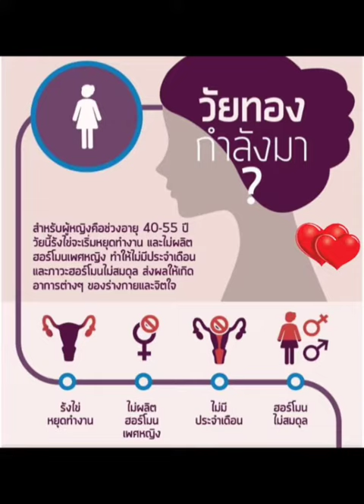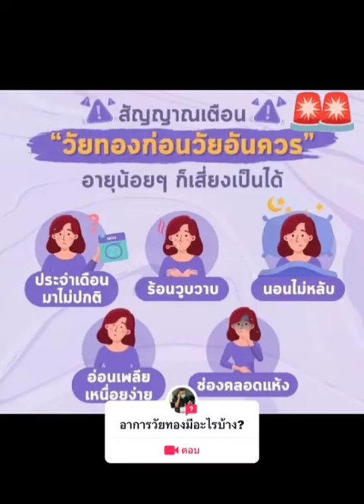มีอาการร่วมแต่ไม่ใช่วัยทอง สงสัยวัยทอง @DoctorYY Channel ถามหมอย้ง สาระดี3นาที ถามหมอสูติ GYN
@DoctorYY Channel DoctorYYchannel LineOA”หมอย้งChannelยรรยงค์”แตะลิงก์นี้นะ
หมอย้ง หมอย้งTikTok fbi หมอย้งChannel หมอยรรยงค์ หมอฝังเข็ม หมอทหาร แพทย์ทหาร แพทย์ แพทย์ทางเลือก แพทย์ฝังเข็ม สูตินรีแพทย์ หมอสูติ หมอทำคลอด หมอผ่าตัด โควิด รู้หรือไม่ รักสุขภาพ สู้โควิดกับหมอย้ง ข่าวต้องรู้สู้โควิด infertility กว่าจะมาเป็น หมอรู้หมอเรียนมา health wellness หมอ หมอเขียวแฟนคลับ หมอทีม แพทย์วิถีธรรม แพทย์แผนไทย แพทย์ที่ดีที่สุดคือตัวเราเอง แพทย์วิถีพุทธ แพทย์เวชศาสตร์ชะลอวัย ฉีดวัคซีน ติดเชื้อ ภูมิ ภูมิคุ้มกัน immune แนะนำ คำสอน บรรยาย channel line lines lineage youtube youtuber youtubechannel youtubers youtubevideo youtubevideos youtubeislife fb fblive fbi fba fbstatus fbs fbstory fbm fbf twitch twitter thailand soldier soldiers doctor doctors doctorlife doctorwho doctorstrange doctorsday doctorstatus doctorsadvice acupuncture acupressure acupressurepoints acupressuretraining acupuncturetreatment obs obsstudio obgyn obstetrics gynecologist gynecology obstetrician obstetricsandgynecology obstetric observer observation observers observed gyn gynosurgery sex sexy secret secret secrets medicine medicines medical medicinaalternativa medicinereview ig igtv instagram instavideo instadaily ที่สุด ที่สุดแห่งปี ไฮไลท์ ไทย ไลน์ กองแพทย์ เฟสบุ๊ค เฟสบุ๊คแฟนเพจ เฟสบุก เฟสบุ๊ก เฟสบุก ไอจี ไอจีสตอรี่ ยูทูป ยูทูปเบอร์ อินสตาแกรม ทวิตเตอร์ มือถือ mobile การแพทย์ ฝังเข็ม รมยา แพทย์แผนจีน แพทย์แผนจีนออนไลน์ สถานีวิทยุ กลุ่ม กลุ่มสัมพันธ์ กลุ่มvip กลุ่มพิเศษ หน้าใส หน้ากากอนามัย หน้าเด็ก หน้าจอ mask masks ครู โค้ชเดี่ยว coach teacher menopause uterus ovary endometrium teaching teachers teachersday teach teachonline คุณหมอ คุณหมอขอดูแล คุณหมอจริงใจ คุณหมอย้ง moryong moryanyong important imsuwan อิ่มสุวรรณ คลิป คลิปสั้น คลิปมาใหม่ทุกวัน คลิปสั้นชวนคิด คลิปสั้นเตือนใจ คลิปสั้นๆ คลิปสำคัญ important online io soldier repost post สอน สอนออนไลน์ zoom online television telemedicine วิดีโอสั้น วีดีโอ วีดีโอสั้น วิดีโอ วิดีโอน่าพึงพอใจ vdo vdonews ข่าวสั้น ข่าววันนี้ ข่าวเด็ด ข่าวเด็ดวันนี้ time timeline new news newvideo newupdate whatsapp ความรู้ ความรู้ดีดีดูแล้วต้องแชร์ knowledge know knowfact know block blockdit brand branding business businesssuite yt ytstudio yt_shorts ytshortsvideo ytp yanyong ipad วัคซีน วัคซีนโควิด วัคซีนโควิด19 วัคซีนซิโนแวค วัคซีนซิโนฟาร์ม pfizer moderna astrazeneca วัคซีนไฟเซอร์ วัคซีนโมเดอร์นา ฟ้าทะลายโจร favipiravir molnupiravir วัคซีนทางเลือก ถามหมอมั้ยล่ะ ถามหมอ โปรดใช้วิจารณญาณในการไถฟีด โปรดใช้วิจารณญาณในการชม โปรดใช้วิจารณญาณในการรับชม fbpageหมอย้งchannel รู้หรือไม่ หมอย้ง สอนให้รู้ว่า รักสุขภาพ สุขภาพดี หมอยรรยงค์ หมอสูติ หมอฝังเข็ม ฉันเพิ่งรู้ หมอย้งTikTok DoctorYY Channel ที่สุดแห่งปี หมอแนะนํา หมอรู้หมอเรียนมา หมอ doctor แพทย์ หมอบอก หมอเก่ง ถามหมอ คลิป คลิปสั้น คลิปเด็ด คลิปดีๆ คลิปไวรัล คลิปความรู้ คลิปฮา มากกว่า60วิ fb ขอบคุณ กดlike กดแชร์ กดหัวใจ ดูให้จบ ครอบครัวหมอ เพศ เพศศึกษา เพศศึกษานอกตํารา สุขศึกษาร่างกายของฉัน สุขภาพ สุขภาพดี คลิปล้านวิว ขอบใจ ขอบคุณ หมอทหาร สูตินรีเวชกรรม สูตินรีเวช สูตินรีแพทย์เตือน สูตินรีแพทย์แนะนํา สูตินรีแพทย์ ถามหมอสูติ หมอย้งฝังเข็ม หมอย้งหมอสูติ ข่าวต้องรู้สู้โควิด นรีเวช หมอรู้หมอเรียนมา ดูหมอ ฟังให้จบ หมอช่วยด้วย โรคประจําถิ่น โรค ตรวจโรค วัยทอง ชายวัยทอง หญิงวัยทอง ฝังเข็ม ฝังเข็มรักษาโรค ฝังเข็มคุมกําเนิด หมอพ้ง หมอเฮ้า หมอเส็ง หมออ๊อป หมอปี หมออ้วน แผนจีน ยา ศบค กระทรวงสาธารณสุข สธ ยารักษาโรค โควิด โรคประจําถิ่น วัคซีน วัคซีนโควิด19 วัคซีนโควิด ภูมิคุ้มกัน ประเทศไทย โควิด19 covid19 covid covidvaccine covidtest รู้หรือยัง รู้ ถามตอบ เรื่อง ถอดแมส ถอดแมสก์ ถอดหน้ากากอนามัย FAQ QandA question answer clip clips clipvideo viralclip ตอบคําถาม ตอบกลับ หมอผ่าตัด หมอโบว์ หมอช้าง เรื่องนี้ต้องดู เรื่องต้องรู้ คลิปดีมีสาระ preg pregnant pregnancy ob gyn acupuncture obgyn obgyndoctor ultrasound health healthy female male icsi ivf safe born clinic hospital mother รางวัลคนขยัน รางวัลที่1 ครู ครูหมอ award รางวัล effect ไฟแรง view most mostviralvideo mostpopular lucky luckydraw luck หมอลักษณ์ หมอยง หมอเทวดา หมอปลาย หมอยิ้ม หมอซี หมอนวด หมอท๊อป หมอทีม doctortiktok share send comment story stories storytelling online ig yt lineoa twitter instagram FB สอบถามได้ครับ ต้องรู้ ควรรู้ น่ารู้ ประจำเดือน ผิดปกติ คุมกำเนิด วัยทอง ฮอร์โมนเพศ คลินิก clinic 🙏Thanks !